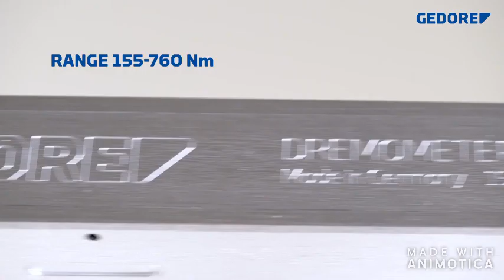Gedore Dremometer Torque Wrench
Demonstration of Gedore Aluminium Torque Wrench showing its use, features and how to use along with Ratchet adopter. Available upto 3000Nm Torque Value. Rugged Product for extreme use...